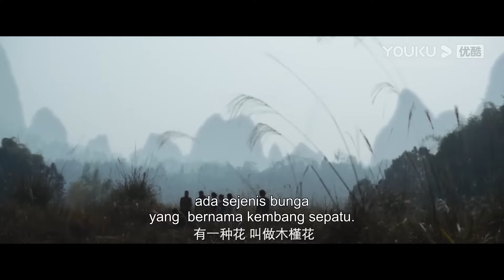大蛇躲在蘆葦蕩裡，就為了獵殺人類！【大蛇4：迷失世界】丨驚悚 冒險 災難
歡迎大家關註「奇妙影视馆」，我會繼續分享精彩的電影片段，所有視頻均已授權，你們的訂閱和點贊是我製作視頻的動力

【大蛇4：迷失世界】
情節：郝仁創業失敗，母親去世，接二連三的壓力和打擊磨滅了他心中最後一絲希望，於是乘坐飛機前往國外。 不料，途中飛機遭遇大面積雷暴，雷暴擊中了飛機引擎。 危難之際，郝仁想起種種失意之事，故意沒有戴氧氣罩，希望製造意外獲得保險賠付，為弟弟留下一筆生活費。 神秘海域，無名荒島，破碎的飛機殘骸與遇難者的慟哭打破了這裡原有的寂靜。 郝仁從昏迷中醒來，發現自己身處茂密的原始叢林。 他起身找到其他倖存的乘客，眾人滿是傷痕，驚魂甫定，逐漸從方才經歷的空難中回過神來，最終決定前往荒島另一邊尋找飛機駕駛艙，希望通過無線電收發器聯繫救援隊。
上映日期：2023年11月10日（中國）
類型：動作 / 恐怖 / 冒險
導演：林珍釗
主演：強巴才丹 / 陳雨鍶 / 張皓然 / 朱海軍 / 岳躍利 / 釋彥能 / 王昭 / 張百喬